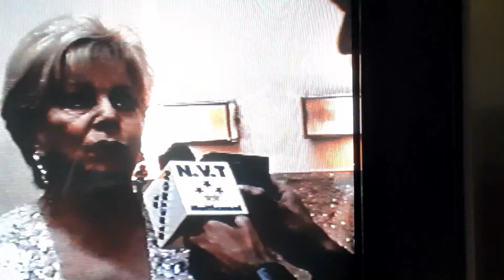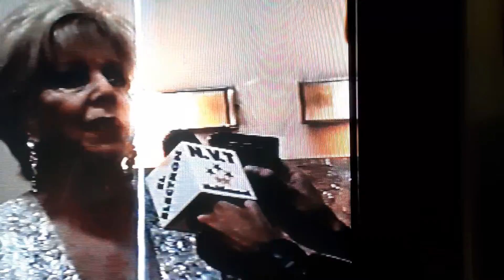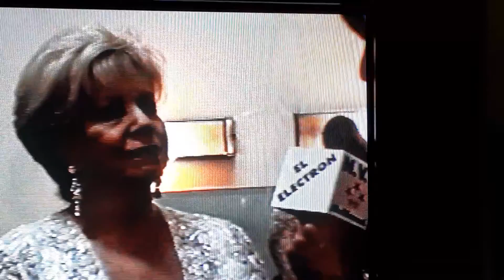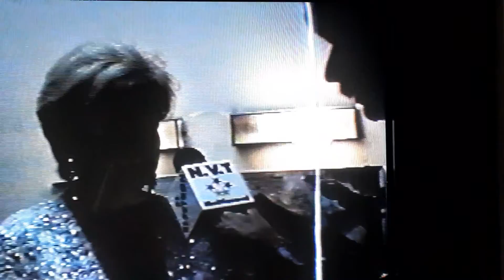Estela Raval y su palabra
En la previa de su show en el Auditorium de Belgrano conversamos con Estela Raval. Año 1998.